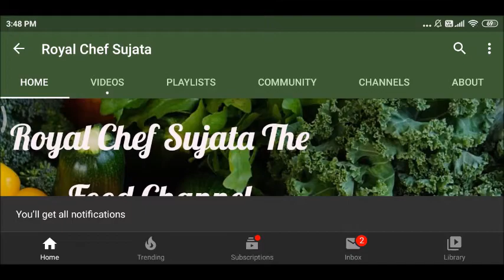कोकणी स्टाईल बिन पाकाचे मऊ लुसलुशीत रवा नारळ लाडू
कोकणी स्टाईल बिन पाकाचे मऊ लुसलुशीत रवा नारळ लाडू रेसिपी विडियो इन मराठी
Konkani Style Soft Rava Naral Ladoo Without Sugar Syrup Recipe video in marathi
आपण ह्या अगोदर रवा नारळ लाडू पाकातील कसे बनवायचे ते पाहिले आता आपण बिन पाकाचे तसेच बिना कडेन्स मिल्क मऊ लुसलुशीत रवा नारळ लाडू कसे बनवायचे ते पाहूया.
महाराष्ट्रियन पद्धतीने रवा नारळ लाडू हे खूप प्रसिद्ध आहेत. रवा नारळ लाडू खूप छान टेस्टी व खमंग लागतात. बनवायला अगदी सोपे आहेत. आपण अश्या प्रकारचे लाडू दिवाळी फराळासाठी किंवा इतर दिवशी सुद्धा बनवू शकतो.
बिन पाकाचे रवा नारळ लाडू बनवतांना रवा, नारळ, दूध व साखर वापरली आहे त्यामुळे ते छान मऊ लुसलुशीत लागतात.
The text recipe of this  Without Sugar Syrup Suji Nariyal Coconut Laddu in Marathi Language can be seen here: